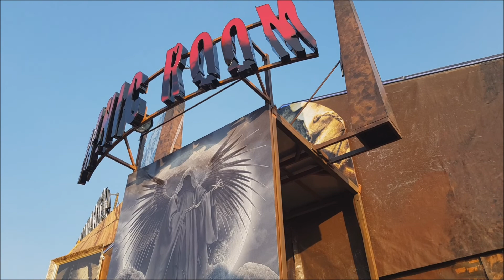Cranger Kirmes 2018 [Impressionen]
Am 03. August 2018 ging es für mich zum ersten Mal nach Herne-Crange um die dortige größte Kirmes in NRW zu besuchen. Aufgrund der langanhaltenden Trockenheit wurde das abendliche Feuerwerk leider abgesagt, aber trotzdem war es ein schöner Abend und mit diesem Video habe ich euch auch ein paar Impressionen mitgebracht.

folgende Fahrgeschäfte sind zu sehen:
Alpina Bahn (Bruch)
Höllenblitz (Renoldi)
Wildwasserbahn „Auf Manitus Spuren“ (Heitmann-Schneider)
Break Dance No.2 (Bonner)
Shake & Roll (Schäfer)
Disco Jet (Heitmann)
Circus Circus (Gründler-Preuß)
Hexentanz (Markmann)
Voodoo Jumper (Schäfer)
Bellevue (Bruch)
Flipper (Meeß)
Apollo 13 (Küchenmeister)
Hangover The Tower (Schneider)
Jules Verne Tower (Goetzke)
Propeller (Ordelman)
Konga (Küchenmeister)
Nessy (Markmann)
Skater (Kaiser)
Fuzzy’s Lachsaloon (Rasch)
Panic Room (Lemoine)
Die Große Geisterbahn (Schütze)
Laser Pix (Jehn)